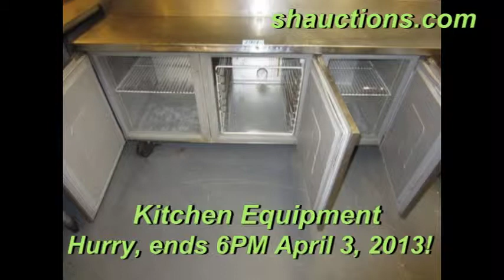Altoona, PA Hooters on line Auction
Hostetter Auctioneers present a video profiling an online restaurant liquidation auction for Hooters in Altoona PA.  Bidding is live on line now through 6 P.M. on April 3, 2013. to bid.